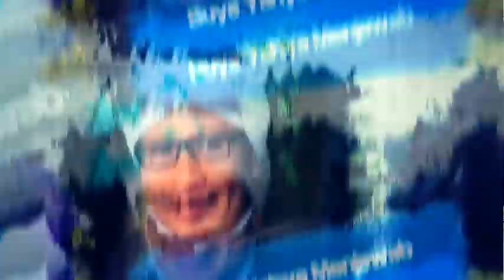Benarkah Tidak Ada Wajah di Padang Mahsyar Karena Tidak Zikir? | Buya Yahya Menjawab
jika di sunia tidak pernah zikir maka wajahnya akan hilang ketika di padnag mahsyar. apakah itu benar?

Salurkan Infaq Terbaik Anda, Melalui :
BNI Syariah